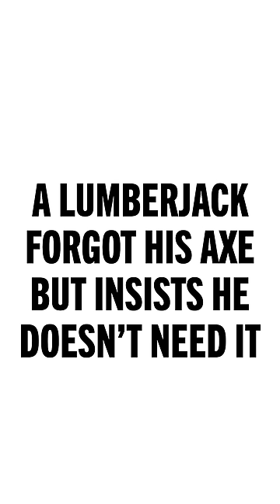A Lumberjack Forgot His Axe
Ah, it's fine, it's actually better this way